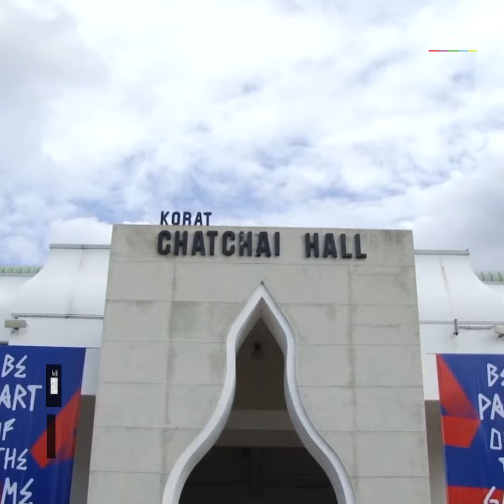ถึงแพ้ก็รัก วอลเลย์บอลไทย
จบลงแล้วสำหรับวอลเลย์บอล เนชั่นส์ ลีก สัปดาห์ที่ 4 ทีมชาติไทยไม่ชนะใครเลยในบ้าน
แถมอันดับในตารางลีกยังอยู่รองบ๊วย หมดสิทธิ์ไปเล่นรอบสุดท้ายที่จีนแน่นอนแล้ว
ทว่าแรงเชียร์ที่อยู่ข้างสนามจากแฟนคลับ วอลเลย์บอล ไม่เคยถดถอยตามผลงานของทีม
แถมยังมากขึ้นและเต็มความจุทุกนัด ที่เราลงสนาม
ทั้งหมดมาจากแรงศรัทธาที่ทุกคนมีให้กับนักวอลเลย์บอลสาวไทยของเรา
วันนี้ทีมข่าวเวิร์คพอยท์นำบรรยากาศการเชียร์สุดมันของสาวกลูกยางสาวไทยมาฝากแฟนๆกัน

ติดตามข่าวที่น่าสนใจได้ที่